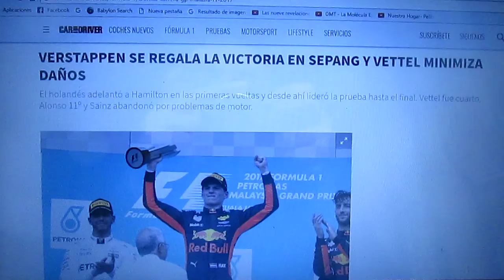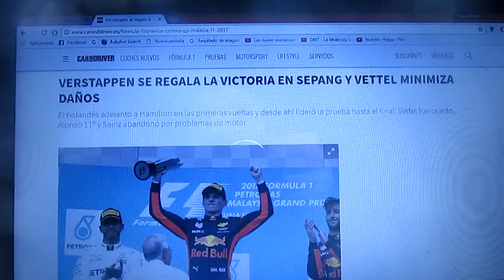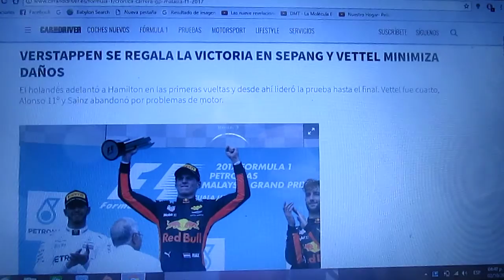Resumen GP de Malasia 2017 de F1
Un breve resumen de la última carrera del GP de Malasia y de otra mas de la Temporada 2017 de F1 que fue ganada por el holandés de Red Bull Racing Max Verstappen(quien obtuvo su 2° victoria de su carrera) seguido de Lewis Hamilton de Mercedes y 3° su compañero el australiano Daniel Ricciardo